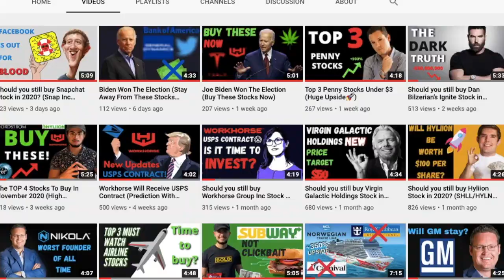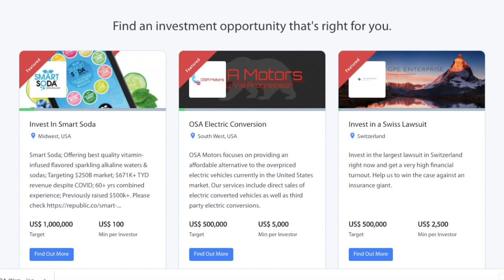Stars Who Invested Wisely and Poorly (You’d Be Surprised)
In this video I will discuss my personal opinion on famous actors and athletes good and bad investments.

Thank you all so much for watching! Next video will be out soon.

Please be advised, I am not a financial advisor and all investments made by viewers should be made with their own due diligence. Trade safe.